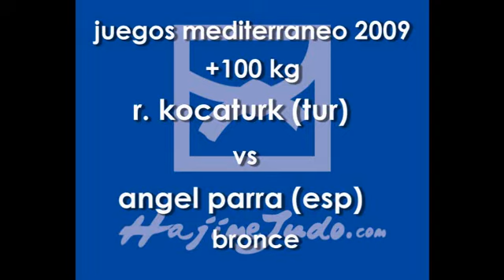juegos mediterráneo 09 +100 kocaturk parra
juegos mediterráneo 2009
+100
r. kocaturk (tur)
ángel parra (esp)
(bronce)